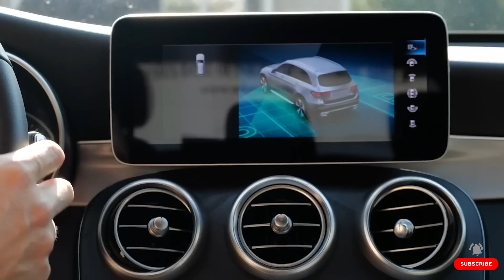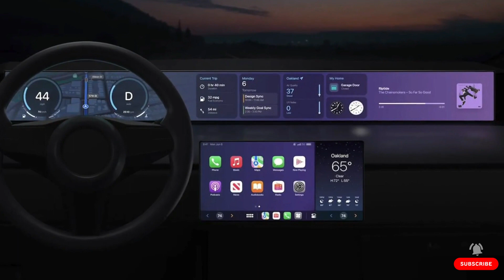The Apple Project Is Canceled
Approximately 2000 people are left unemployed in the Apple Car project, and they would be replaced by Artificial Intelligence. The reason for the cancellation of this super car is still uncertain, but it is speculated to be due to the price, as it could potentially cost around 120k. There are rumors that they may possibly resume this project by 2028.